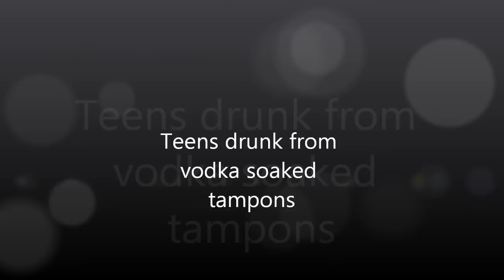Teens drunk over vodka soaked tampons